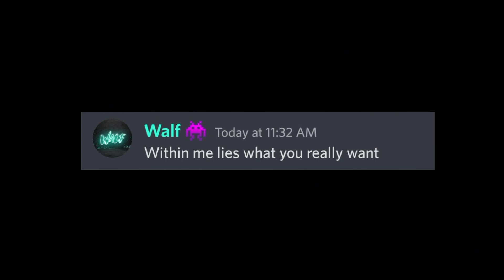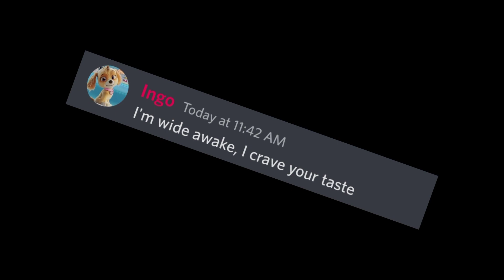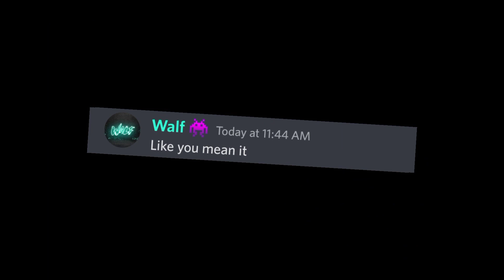Discord Sings "Middle Of The Night" | Walf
sub and liek